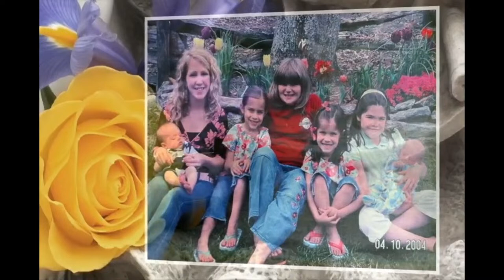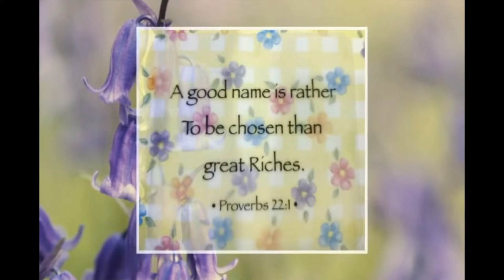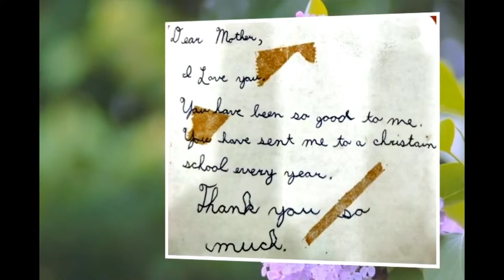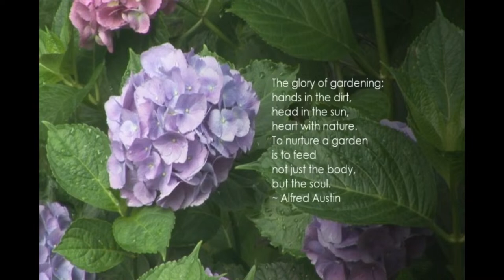Funeral Service of Loye Rowe » April 4, 2024